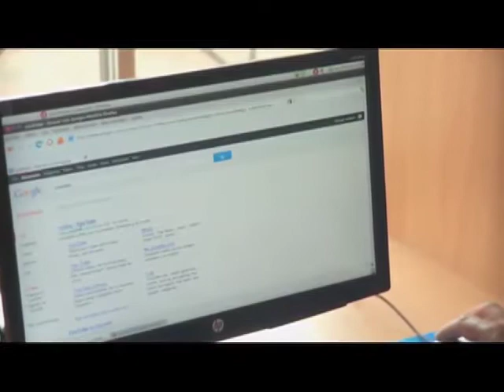VIVE PICHINCHA II (Entrevista Jayak - Historia de vida Infocentro)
VIVE PICHINCHA es un programa atractivo, innovador de lo público que busca redescubrir la provincia y llevar a los hogares de los ecuatorianos los atractivos turísticos, la cultura, el arte, las tradiciones, la producción, pero sobre todo, el quehacer anónimo de la gente pujante que vive en esta tierra mágica.